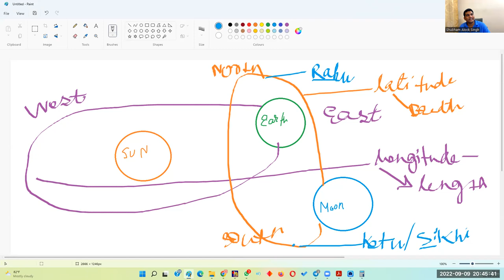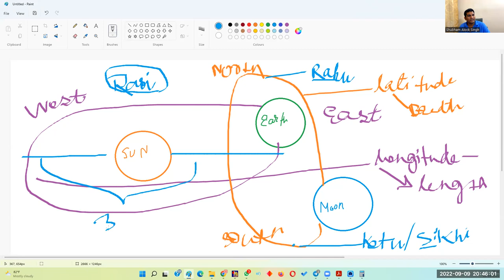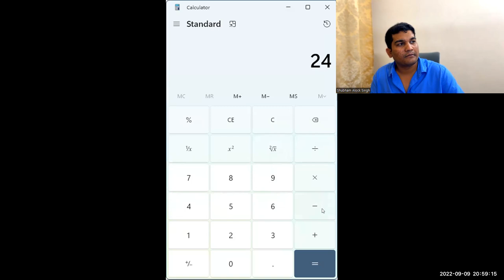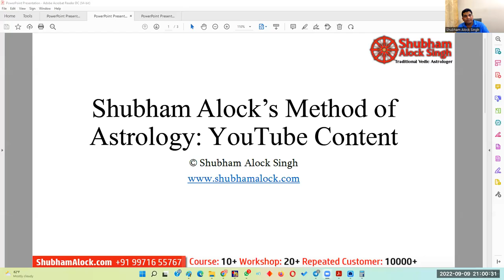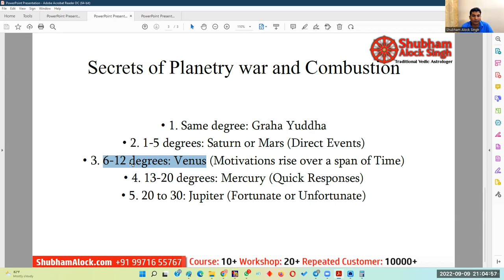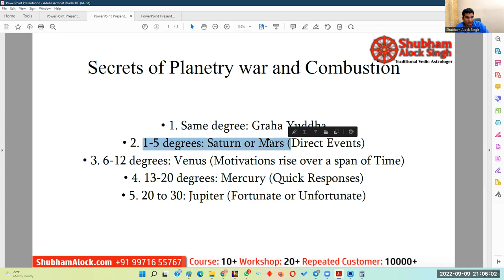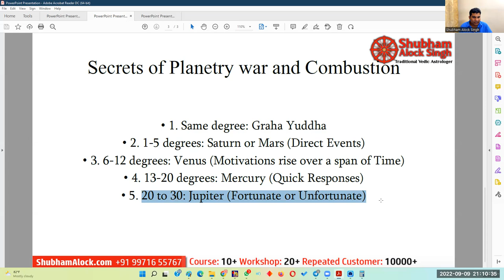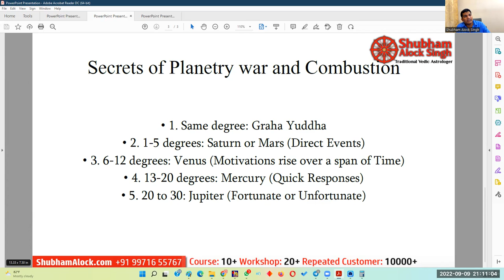Planetary War & Conjunction of Planets in Astrology | Secrets & New Research Revealed